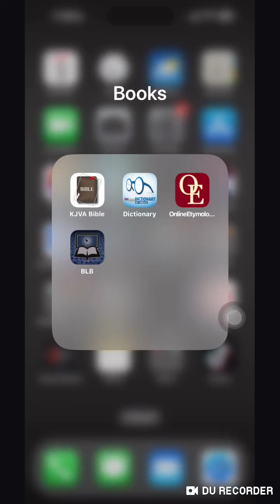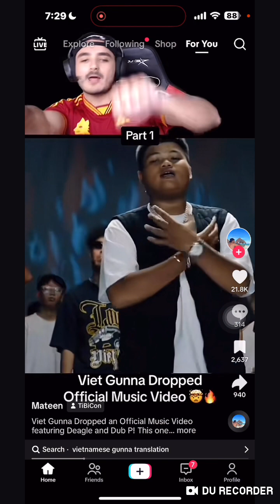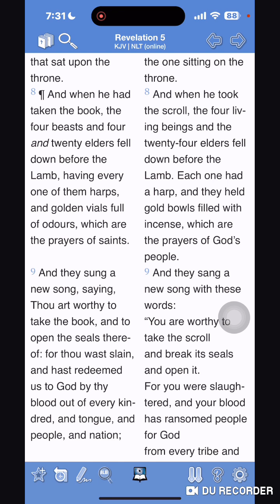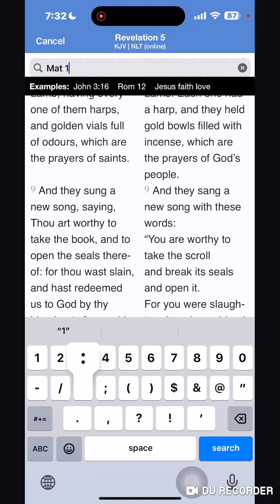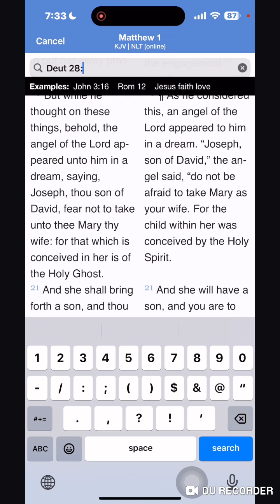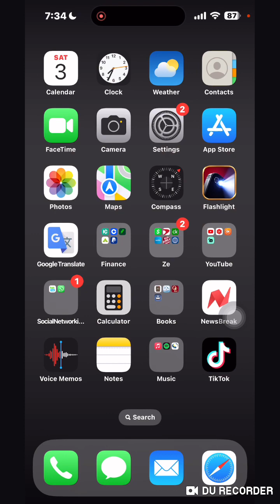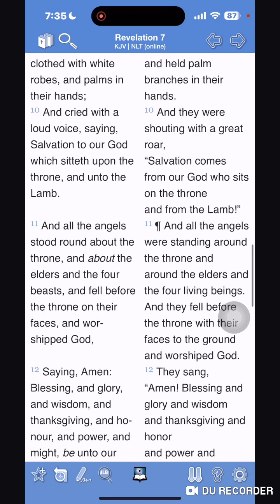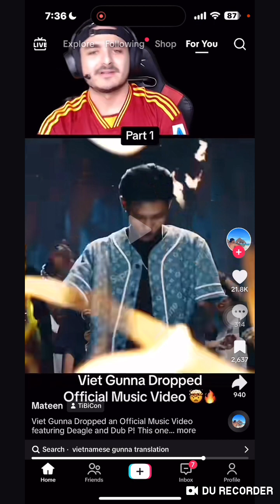Every Kindred, And Tongue, And People, And Nation